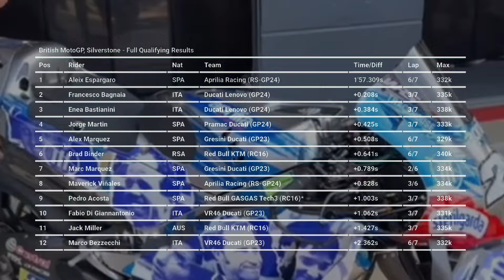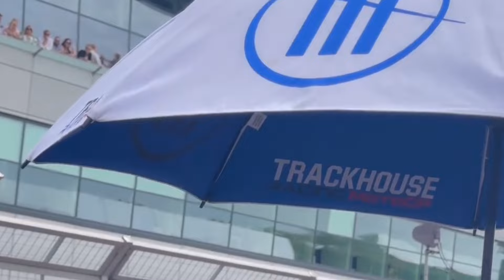🔴 Live Race British MotoGP Today At Silverstone Circuit | United Kingdom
full race motogp british 2024,live motogp inggris, live motogp UK